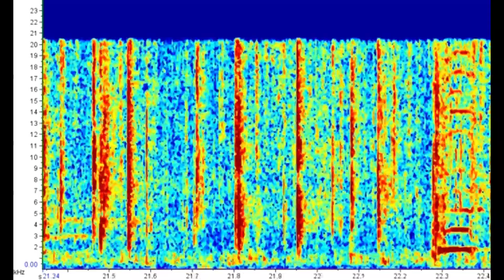Emissões acústicas do Boto-cinza, Sotalia guianensis, espectrograma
Representação em espectrograma (gráfico que representa os sons, onde o eixo x representa a duração (s), o eixo y, a frequência (kHz), e o eixo z, a intensidade (dB)) das emissões acústicas do boto-cinza (Sotalia guianensis).

Sotalia guianensis é um mamífero marinho pertencente à subordem dos odontocetos (Odontoceti) dos cetáceos. O registro acústico foi realizado pelo Laboratório de Biologia da Conservação de Mamíferos Aquáticos, Instituto Oceanográfico da Universidade de São Paulo.

Imagens (espectrograma, 309 FFT) e edição: Diogo Destro Barcellos